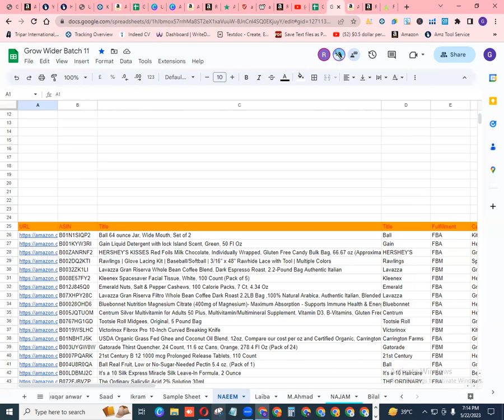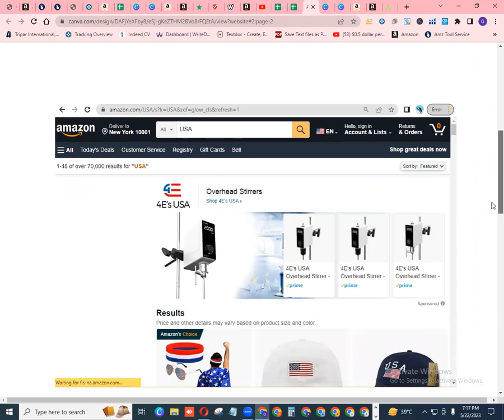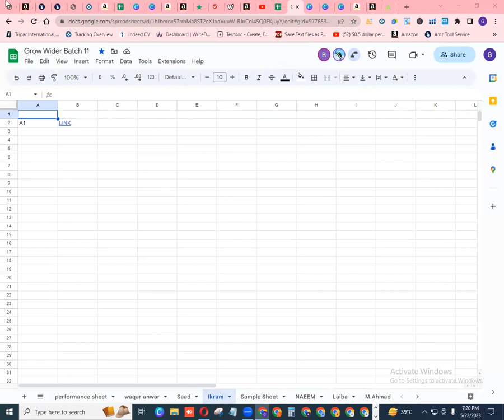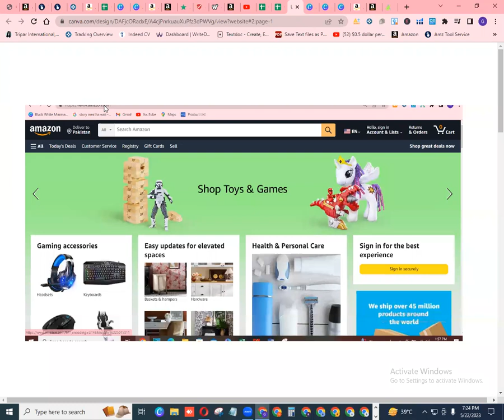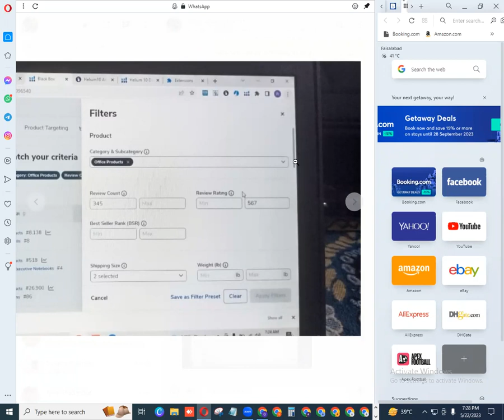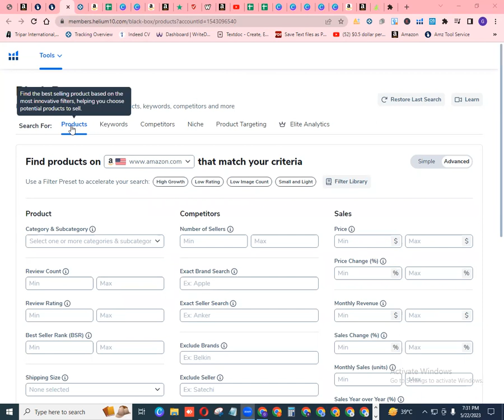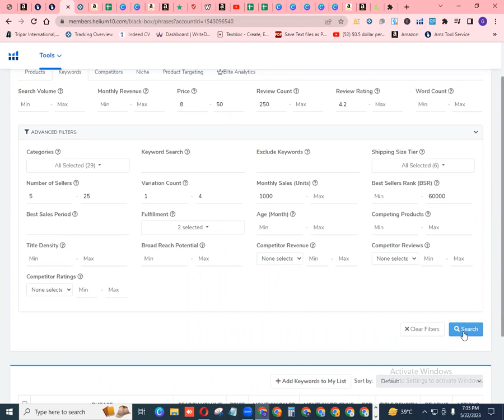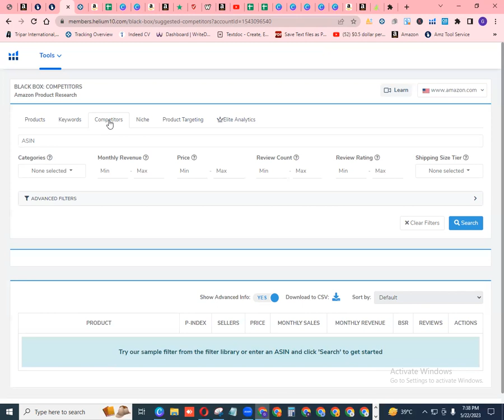Lec 3.1 Batch 11 How To Generate ideas Of Brand Or product Through Helium10 Black Box Keyword Of Ama